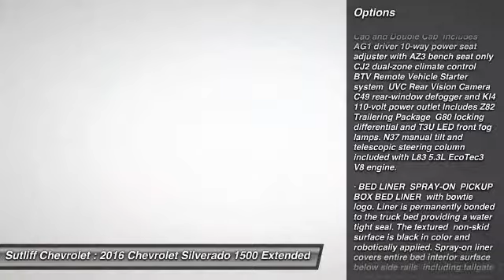2016 Chevrolet Silverado 1500 Harrisburg PA 65261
2016 Chevrolet Silverado 1500 LT

Sutliff Chevrolet
1251 Paxton St

BLUETOOTH!!!, Rear Back Up Camera, and Color Touchscreen Radio. All Star Edition (110-Volt AC Power Outlet, Dual-Zone Automatic Climate Control, Electric Rear-Window Defogger, Rear Vision Camera w/Dynamic Guide Lines, Remote Vehicle Starter System, and Theft Deterrent System (Unauthorized Entry)), Silverado 1500 LT, 4D Double Cab, EcoTec3 4.3L V6, 6-Speed Automatic Electronic with Overdrive, 4WD, Slate Gray Metallic, Dark Ash/Jet Black w/Cloth Seat Trim, 3.42 Rear Axle Ratio, Alloy wheels, Heated Driver & Front Passenger Seats, Radio: AM/FM 8 Diagonal Color Touch Screen, and SiriusXM Satellite Radio.There is no better time than now to buy this dependable 2016 Chevrolet Silverado 1500, ready to get on the job and get going. This reliable truck can pull its own weight...and then some. Congrats. You've just hit payload pay dirt. This Silverado 1500 is nicely equipped with features such as All Star Edition (110-Volt AC Power Outlet, Dual-Zone Automatic Climate Control, Electric Rear-Window Defogger, Rear Vision Camera w/Dynamic Guide Lines, Remote Vehicle Starter System, and Theft Deterrent System (Unauthorized Entry)), 3.42 Rear Axle Ratio, 4D Double Cab, 4WD, 6-Speed Automatic Electronic with Overdrive, Alloy wheels, BLUETOOTH!!!, Color Touchscreen Radio, Dark Ash/Jet Black w/Cloth Seat Trim, EcoTec3 4.3L V6, Heated Driver & Front Passenger Seats, Radio: AM/FM 8 Diagonal Color Touch Screen, Rear Back Up Camera, Silverado 1500 LT, SiriusXM Satellite Radio, and Slate Gray Metallic.Every new 2016 Chevrolet comes with 2 years or 24,000 miles of no charge maintenance, a 3 year or 36,000 mile limited Bumper to Bumper warranty, and a 5 year or 60,000 mile limited powertrain warranty. Time and mileage is whichever comes first. Please ask your sales consultant for details. Tax, Tag, & Title are additional. Price includes all applicable rebates (in lieu of incentivised financing rates), except private offers, residency restrictions may appy. See Dealer for details: $1,000 - Chevy-GMC Special Package Consumer Cash. Exp. 02/01, $1,000 - General Motors Consumer Cash Program. Exp. 02/01, $1,000 - Chevrolet National Purchase Bonus Cash. Exp. 02/01